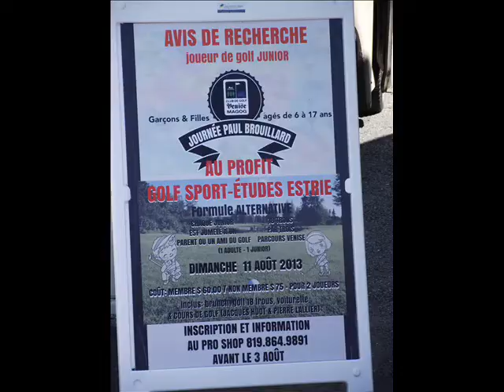Journée Paul Brouillard au Club de golf Venise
À l'occasion de la journée Paul Brouillard qui se déroulait au Club de golf Venise le 11 août dernier, Golf Québec était présente. La journée qui a permis d'initier plusieurs jeunes à la pratique du golf a aussi permis d'amasser près de 4 000 $ pour le programme de Golf Études Estrie.